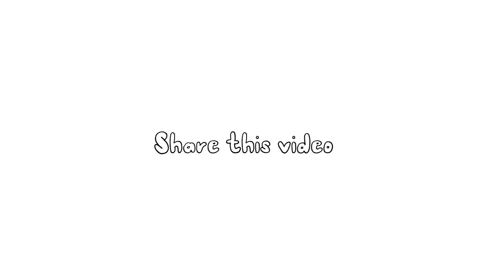How to be Proactive | Proactive vs Reactive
Proactive কী? Reactive কী? Proactive vs Reactive - কোনটি বেশি ভালো? কোন কিছু বলার আগেই করে ফেলতে চাও নাকি বলার পরে? কোনটি হতে চাও তুমি?
এসব প্রশ্নের উত্তর জানতে দেখে ফেলো আমার এই ভিডিওটি!

What is Proactive? What is Reactive? Proactive vs Reactive - Which is better? Do you want to do something before you say it or after you say it? Which do you want to be?
To know the answers to these questions, see my video!